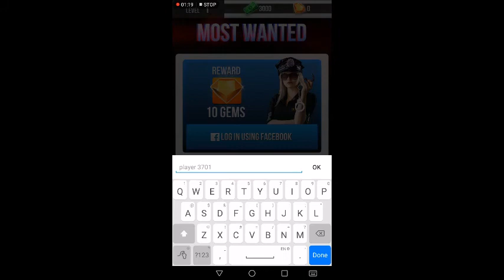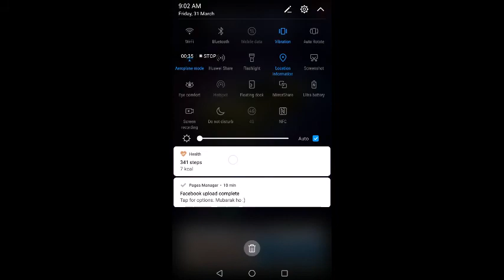Hwy Gateway Android & IOS Game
A unique blend of racing game and endless runner with incredible graphics and intuitive one-hand controls!

Put the pedal to the metal, son – the cops ain’t messing around!
You’re a runaway driver, rushing through traffic. Your goal is simple: Outrun the police and gather as much heat as possible in the process! The more wanted you become, the more cash you earn!
So, let the adrenaline flow through your veins, speed up, and outrun the guys trailing you! They may chase you, but will they catch you?

A UNIQUE BLEND OF RACING GAME AND ENDLESS RUNNER
Engage in high-speed chases through multiple environments - outrun the cops pursuing you in unique, randomly generated landscapes – from downtown streets, to industrial harbors, to vast canyons! There’s no time to admire the view, though – you’ve got a police hunt to escape from! Intuitive tap-based controls ensure you can react and adapt to anything that happens – or you can swipe your way through, whatever works best for you.

CHOOSE YOUR PERFECT SET OF WHEELS
10 different cars available to master, each with its own unique set of strengths and weaknesses. Upgrade them for performance, customize their looks for SWAG!

ENGAGING AND ADDICTIVE GAMEPLAY MECHANICS
Navigate through dense traffic, refuel on the go, and dodge police blockades! Catch the elusive money truck for a real cash-in! Complete over 200 missions to become the ultimate getaway driver! Unlock rewards to help you in your quest for speed!

USE POWERFUL GAME-CHANGING BOOSTS
Use nitro to outrun the police tail or use a wrench to fix your getaway car on the go! But you’ll need to keep your fuel level in check, so remember to keep an eye out for a gas truck!

EXTENDED SOCIAL FEATURES
Online leaderboards with Facebook integration to compete against your friends and global ranking to crown the best getaway driver!